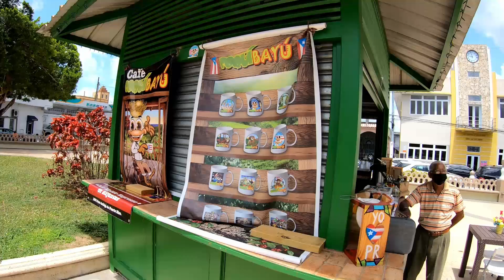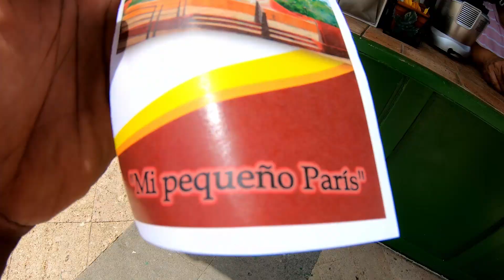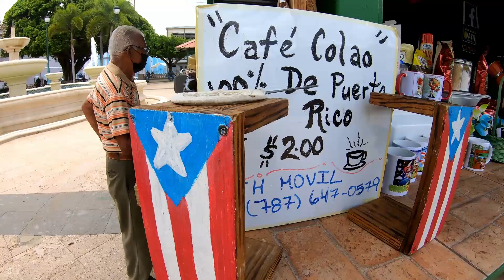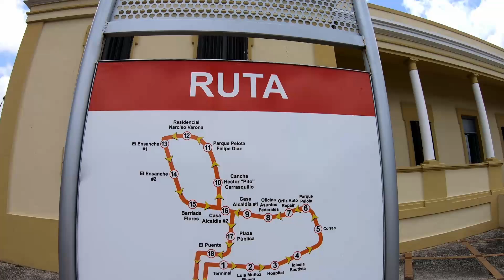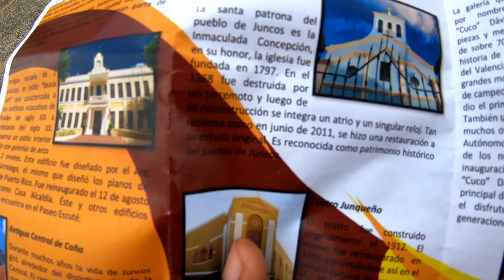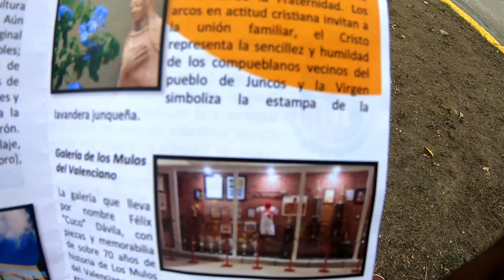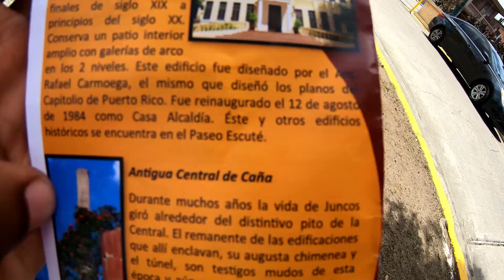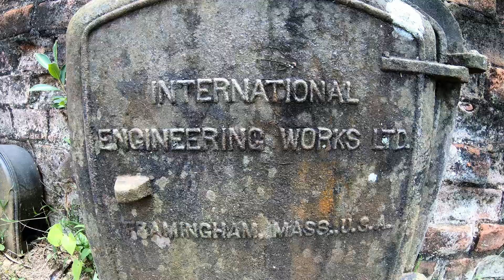Visitando El Pueblo De Juncos La Ciudad Del Valenciano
Aqui estaremos dando una vuelta por el pueblo de Juncos. Estaremos viendo sus calles y sus hermosos edificios antiguos que le dan al pueblo de Juncos un caracter sin igual.